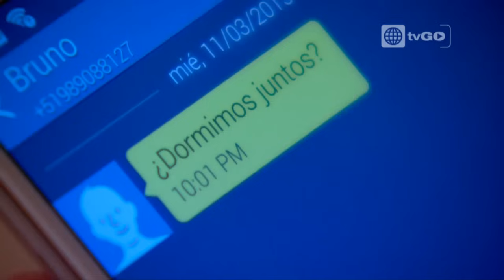Al fondo hay sitio - Capitulo 1209 parte 4/5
Este será un día de muchas sorpresas. Isabella se vestirá con un estilo joven para gustarle a Nachito. Por otro lado Nicolás verá que su amigo trajo a unas jóvenes para salir. También la Teresita mostrará celos por las alumnas de su enamorado Manolo.

Mira el capítulo 12 de la Séptima temporada completo en HD a través de américa tvGO

al fondo hay sitio - Transmitido el Martes 17/03/15 -

Al fondo hay sitio - Séptima temporada

Al fondo hay sitio - temporada 7.

Séptima Temporada - Temporada 7